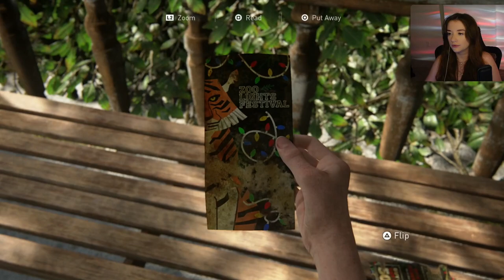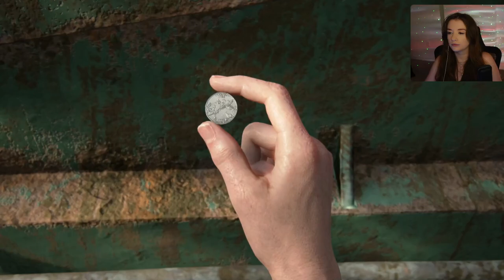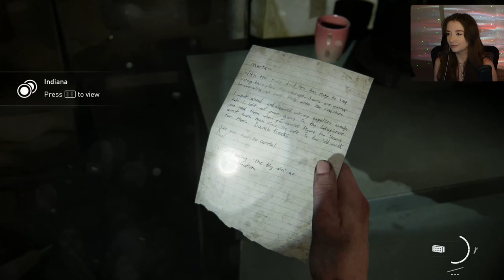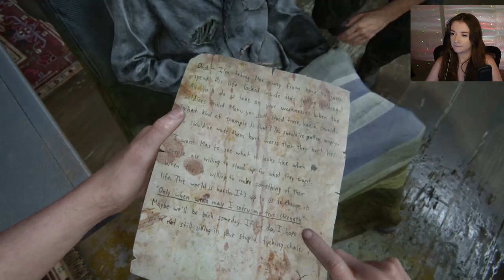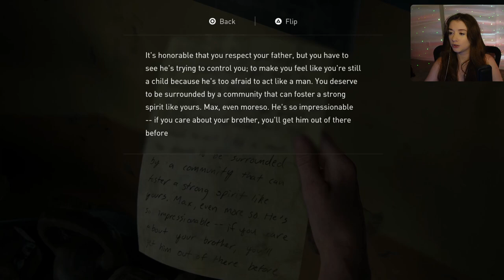The Other Side | The Last of Us Pt. 2 | Ep. 8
My first playthrough of the most anticipated sequel ever! Join me as we reunite with Ellie and Joel for another epic tale of survival.